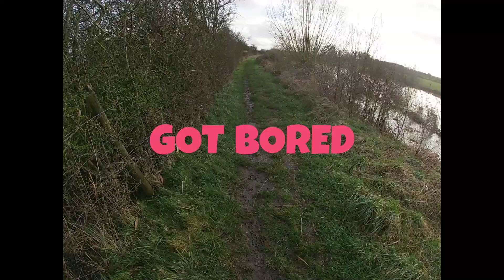Fishing again on the Thames @ Radcot ....' Pure poetry'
fishing a rising Radcot river